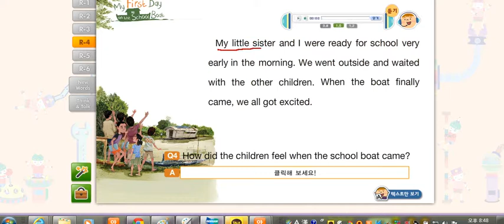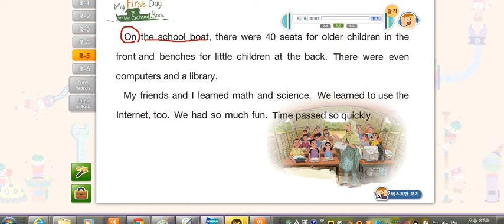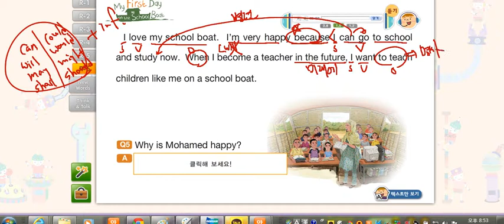두산김 중2 1과 본문설명 동영상 강의 2